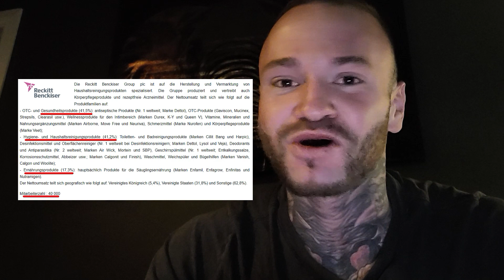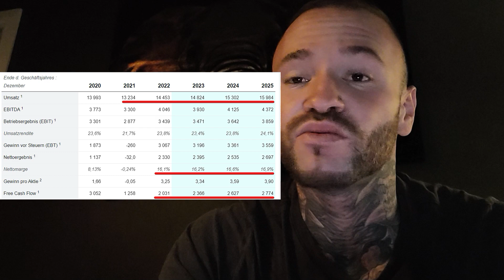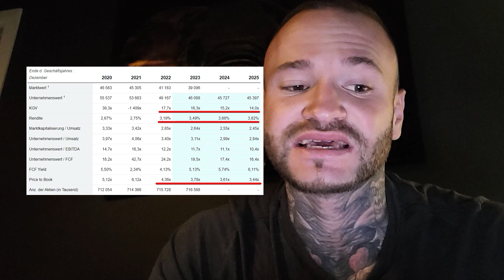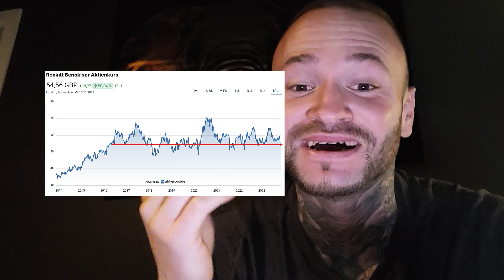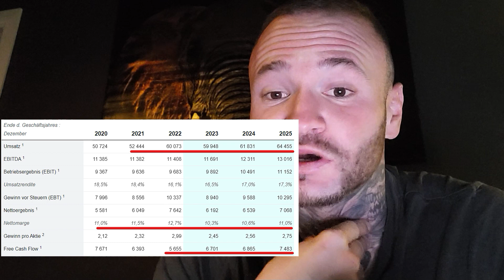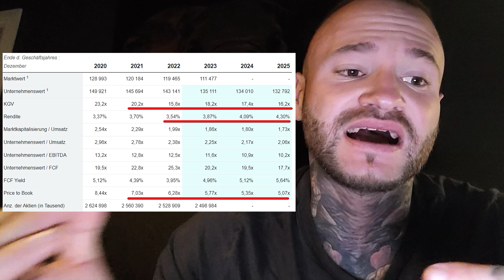TOP DIVIDENDEN AKTIEN, die JETZT aussichtsreich sind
👉Mein kostenloser Newsletter👈

Dein